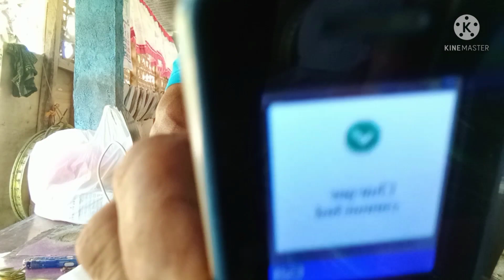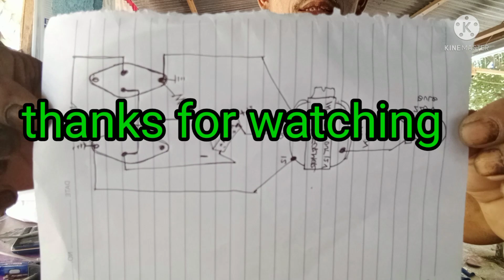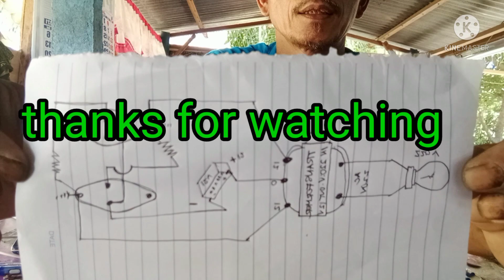How to make power inverter at home DIY mabisa ito sa brownout.ilaw tv.cell charge.etc.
how to make power inverter diy
how to make power inverter tutorial
mabisa ito sa brownout
12 volts to 220 volts
simple power inverter make at home